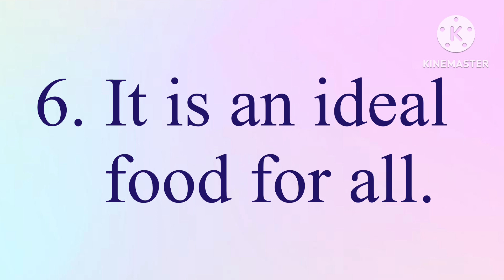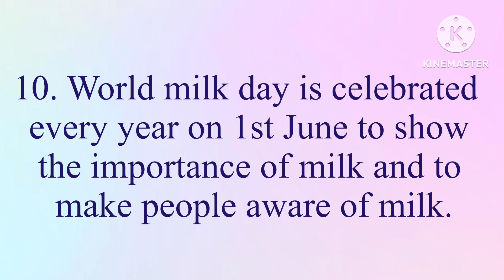Milk/10 Lines on Milk/Essay on Milk/My favourite food essay/Essay on my favourite food/milk